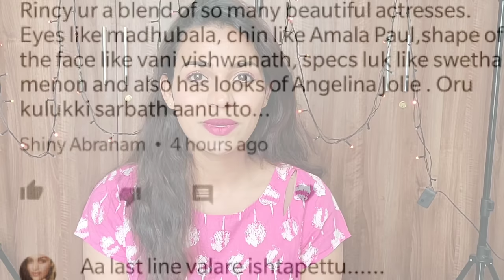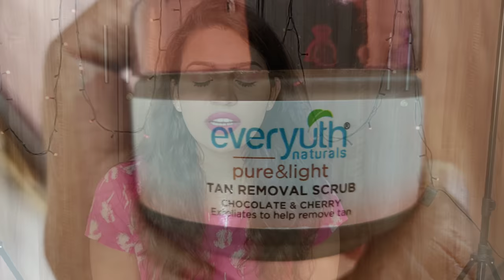Kalyanam fix aayo?2weeks more?Bridal Care njan cheytha facial |UR Beautifull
Entey diy links and products links thazhe undu tto
MondSub Peeling Off Black Mask With Volcanic Soil Charcoal Powder 100 ml
DIY Links
Music
Copyrightfree song...